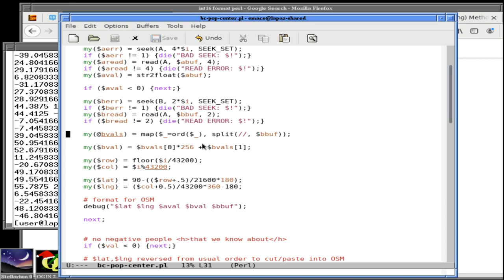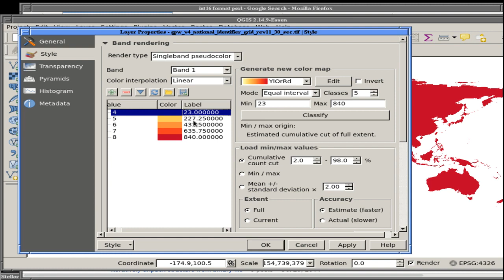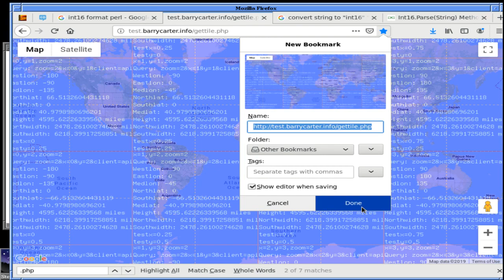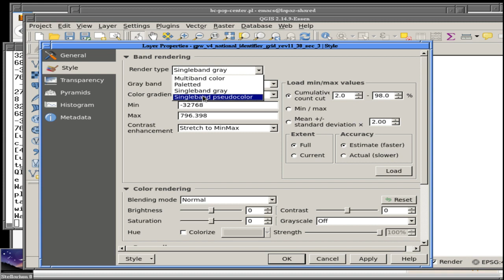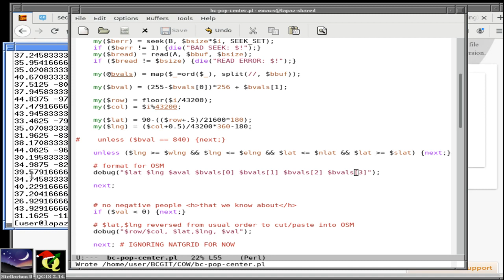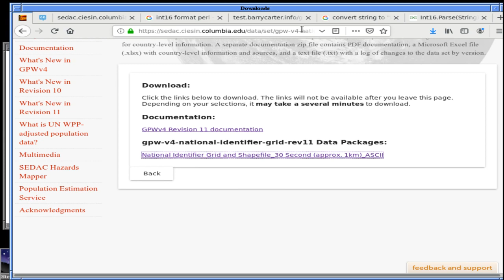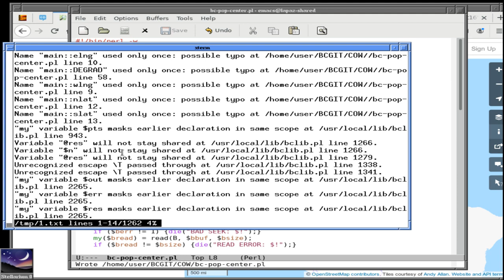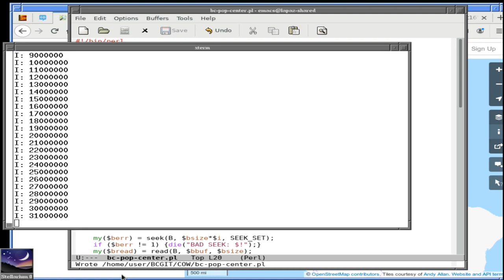National centers of population or something 5 Dec 2019 part 3 pbfRghlqIOs